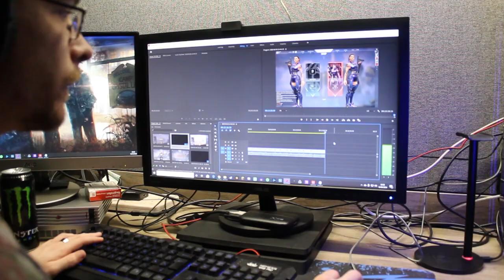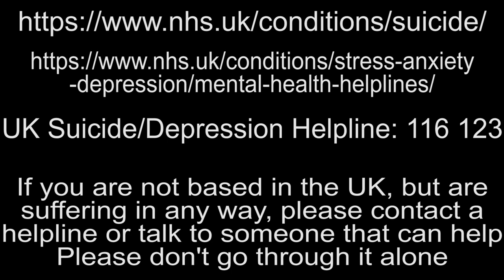Depression - Short Documentary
Suicide/Depression Hotline - 116 123

If anyone is suffering, or knows of anyone else who is, then please contact someone for help. There are always people available to help 24/7, so I please ask everyone not to do it alone. Stay safe everyone, life will eventually get better even if it seems bad now.